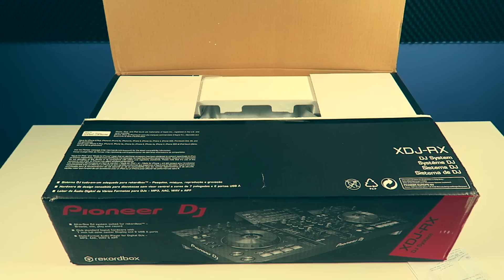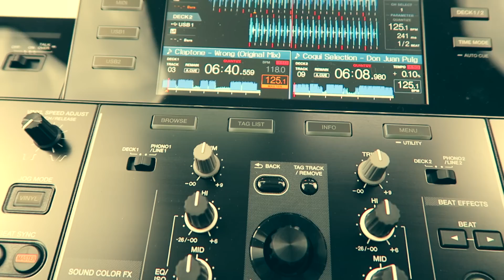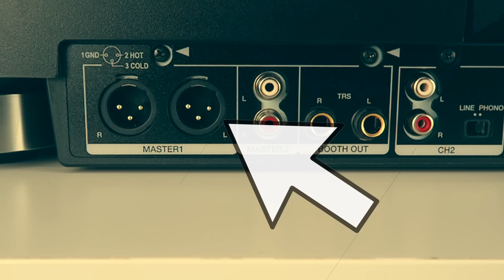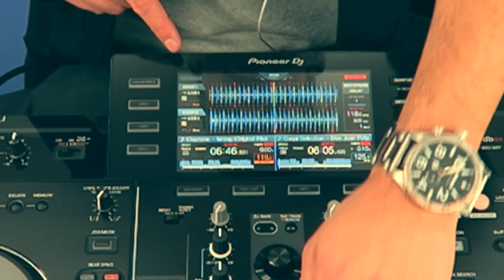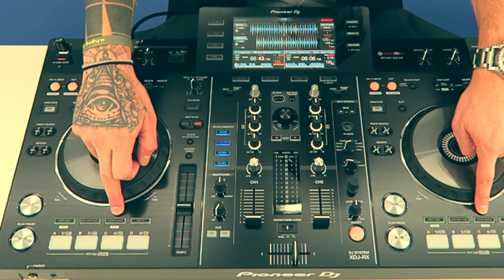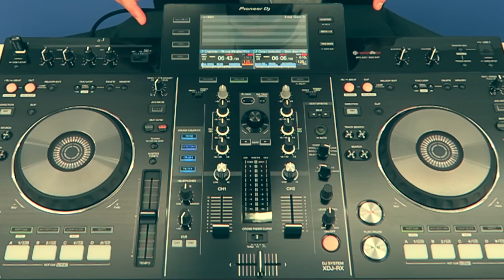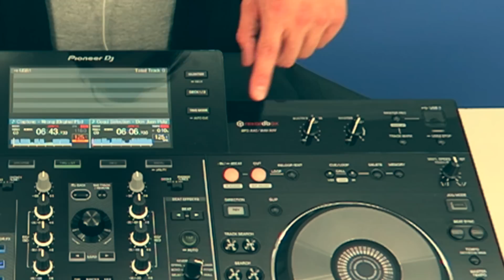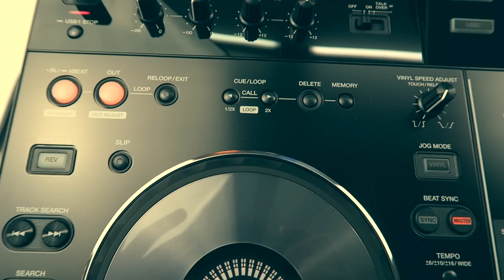PIONEER XDJ-RX: Unboxing + Review (novedades, cosas buenas/malas)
¿Qué tiene de bueno este all-in-one de Pioneer? ¿Y qué echo en falta?
Por cierto, vuelve el 1080p al canal por un día! XDD